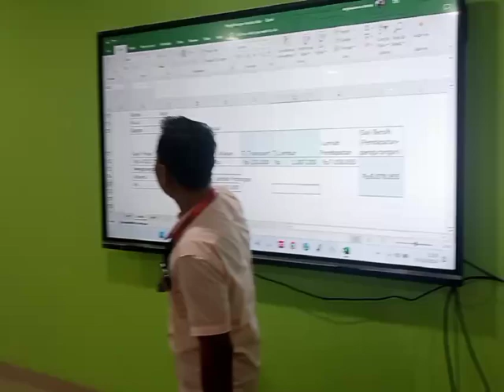Komponen Upah Tetap dan Upah Tidak Tetap